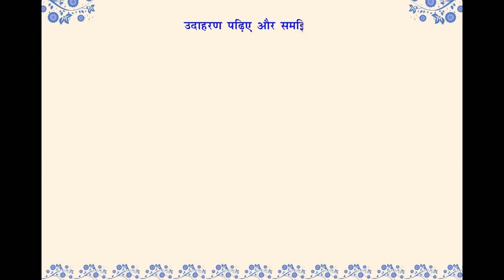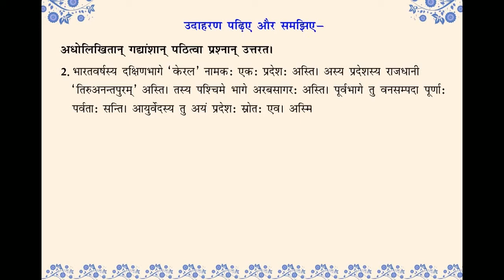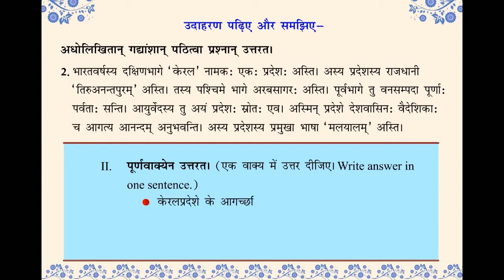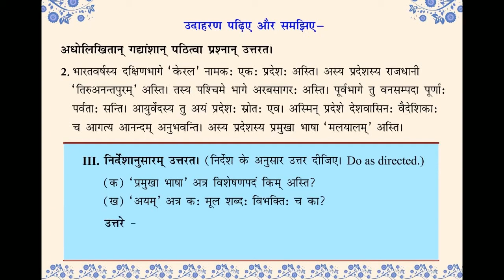Aanandam Sanskrit Vyakaran Class 6 Chapter 12 - Saral Gadyansh (Katha/Ghatna-Vernam))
Aanandam Sanskrit Vyakaran Class 6 Chapter 12 - Saral Gadyansh (Katha/Ghatna-Vernam) (सरल गद्यांशः (कथा/घटना-वर्णनम्))